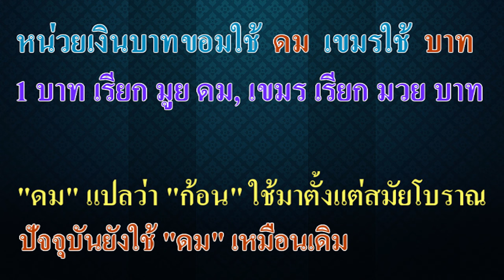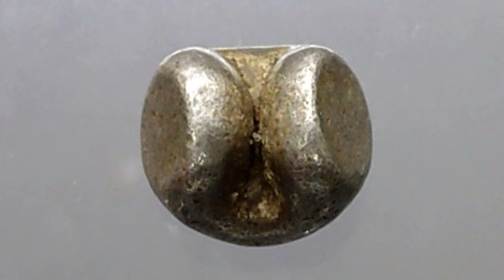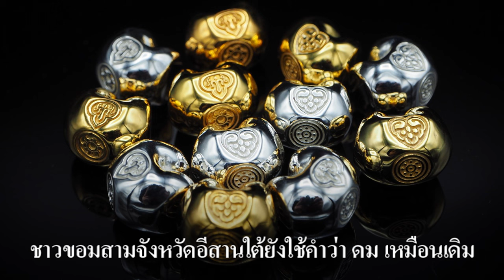Ep93 หน่วยเงินบาทขอมใช้ "ดม" , เขมรใช้ "บาท"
หน่วยเงินบาทขอมใช้ "ดม" 1 บาท เรียก มูย (มวย) ดม เขมรใช้ "บาท" 1 บาท เรียก มูย (มวย) บาท
ขอมสามจังหวัดอีสานใต้ ไม่แปลกใจเพราะเป็นเรื่องปกติ ที่เราเรียกหน่วยเงิน บาท ว่า "ดม" เช่น 3 บาท เรียก เบ็ย ดม , 5 บาท เรียก ปรำ ดม เกิดมาก็ได้ยินคำนี้เลย แต่สำหรับคนเขมร อาจจะงง เพราะเขมรเรียกหน่วยเงินบาทว่า "บาท"
          เราใช้คำว่า "ดม" เพราะบรรพบุรุษขอม ใช้กันมาแบบนี้ แสดงว่าไม่ได้เอามาจากเขมร เพราะเขมรไม่เรียกหน่วยเงินบาทว่า ดม คำว่า ดม เป็นคำขอมแปลว่า "ก้อน" ในเขมรมีคำว่า ดม เหมือนกัน เขียนว่า ដុំ  คำนี้ไม่เกี่ยวกับเงิน
          ก่อนเราจะใช้ธนบัตรและเงินเหรียญเหมือนทุกวันนี้ เราใช้เงิน "พดด้วง" มาก่อน เงิน พดด้วง มีลักษณะเป็นโลหะเงินก้อนกลม ๆ กำหนดว่า 1 บาท มีน้ำหนัก 15.27 กรัม เหมือนกับน้ำหนักทอง 1 บาท (ปัจจุบันทอง 1 บาท หนัก 15.16 กรัม แต่มูลค่าไม่ใช่ 1 บาทนะครับ) เงินพดด้วง ผลิตจากแท่งโลหะ แบ่งน้ำหนักตามมาตรฐานน้ำหนักชัดเจนเป็นหน่วยชั่ง ตำลึง บาท สลึง เเละเฟื้อง
         เงินพดด้วง มีรูปร่างลักษณะสัณฐานกลม ปลายทั้งสองข้างงอเข้าหากันเหมือนตัวด้วงขด มีด้านต่างๆ คือ ด้านบนประทับตราประจำแผ่นดิน ด้านหน้าประทับตราประจำรัชกาล ด้านหลังปล่อยว่าง ด้านล่างประทับรอยเมล็ดข้าวสาร ด้านข้างเป็นรอยค้อน
         เงินพดด้วง เป็นเงินตราที่เริ่มผลิตและใช้มาตั้งแต่สมัยสุโขทัย สันนิษฐานว่า เกิดขึ้นในสมัยพ่อขุนรามคำแหงมหาราชแห่งกรุงสุโขทัย เงินพดด้วงส่วนใหญ่ ทำด้วยเงินบริสุทธิ์ ส่วน พดด้วง ที่ทำด้วยทองคำนั้น พบในสมัยรัตนโกสินทร์เท่านั้น เงินพดด้วง สร้างขึ้นจากแท่งเงินทุบปลายงอเข้าทบกัน ตอกประทับตราประจำแผ่นดิน ลงไปอีกด้วย ที่เรียกชื่อว่า พดด้วง เพราะมีโครงร่างที่คล้ายกับตัวด้วง เลยทำให้ คนประเทศไทยเรียกว่า เงินพดด้วง แต่คนต่างประเทศเรียก เงินพดด้วง ว่า เงินลูกปืน
          เงินพดด้วง เป็นเงินมีรูปร่างที่เป็นเอกลักษณ์และไม่เหมือนเงินตราในตระกูลใดในโลก เงินพดด้วง มักจะมีตราประทับไว้ให้มองเห็นอยู่ 2 ดวง เป็นรูปสัตว์ชั้นสูง เช่น โค กระต่าย หอยสังข์ ราชสีห์ มีความสวยงามที่แตกต่างกันมาก เงินพดด้วงใช้อย่างต่อเนื่องมาจนถึงสมัยศรีอยุธยา สมัยธนบุรี และสมัยรัตนโกสินทร์ตอนต้น
ใน พ.ศ. 2403 พระบาทสมเด็จพระจอมเกล้าเจ้าอยู่หัว โปรดเกล้าฯ ให้ผลิตเหรียญกระษาปณ์จากเครื่องจักรแทนการผลิตเงินพดด้วง
          ในสมัยรัชกาลที่ 5 ได้ยกเลิกการใช้ เงินพดด้วง เพราะการค้าระหว่างประเทศขยายตัว การผลิตเงินพดด้วงไม่ทันใช้ รัชกาลที่ 5 จึงพระกรุณาโปรดเกล้าฯ ให้เสนาบดีกระทรวงพระคลังมหาสมบัติ ออกประกาศลงวันที่ 27 ตุลาคม พ.ศ. 2447 มีใจความว่า เงินพดด้วงซึ่งได้จำหน่ายออกจากพระคลังฯ ใช้กันแพร่หลายอยู่ในพระราชอาณาจักรเวลานี้ มีลักษณะปลอมแปลงได้ง่าย สมควรให้เลิกใช้เงินพดด้วง และให้ยกเงินพดด้วง เป็นเงินตราที่ไม่ชอบด้วยกฎหมาย มีผลตั้งแต่วันที่ 28 ตุลาคม พ.ศ. 2447 เป็นต้นไป
          ปัจจุบันเงินพดด้วง เป็นเงินที่มีนักสะสม อยากได้อย่างมาก นอกจากความงดงาม ความคลาสสิกและความเก่าแก่ของเงินพดด้วงแล้ว ปัจจุบันยังมีราคาสูง ตั้งแต่ราคาเม็ดละ 6,000 บาท ถึง 15,000 บาท แล้วแต่ว่าเป็นเงินสมัยไหน มีความสมบูรณ์มากแค่ไหน
ที่นำมาเล่าให้ฟัง เพื่อให้ทราบว่า ชาวขอมสามจังหวัดอีสานใต้ ยังใช้คำว่า "ดม" อยู่ ขณะที่ในเขมรไม่ได้ใช้คำนี้.